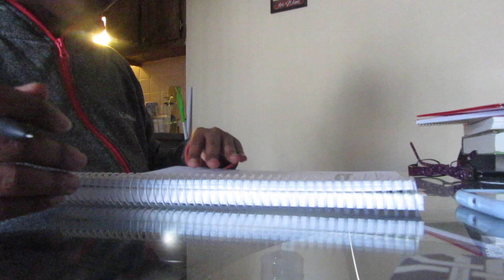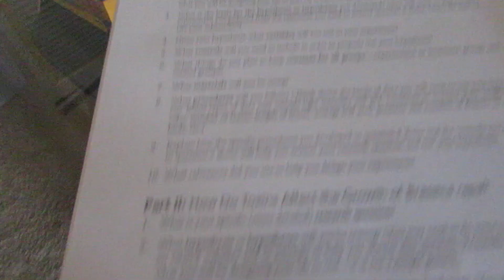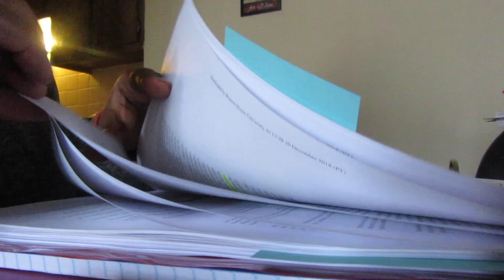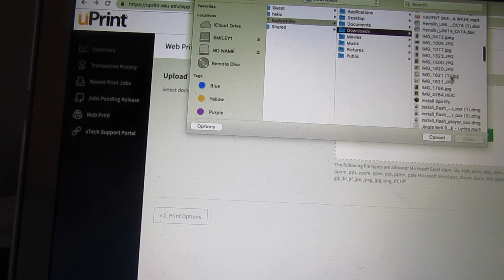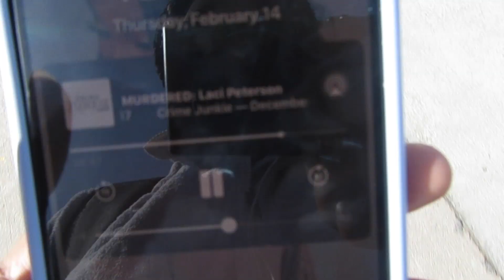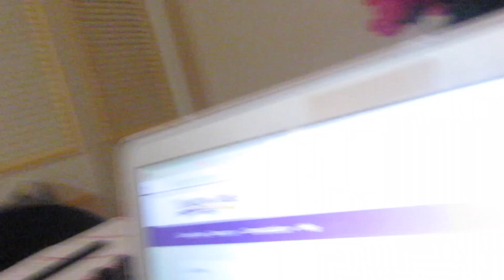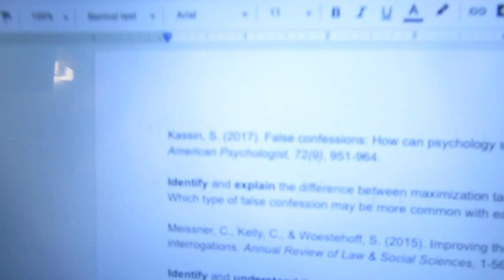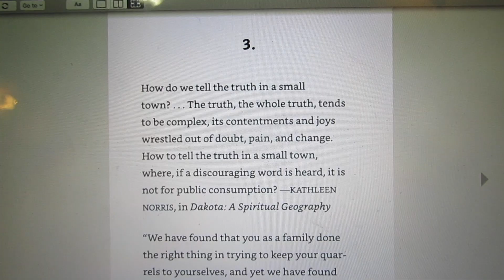COLLEGE DAY IN MY LIFE: I GOT AN A!!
Majors: Forensic Psychology and Sociology with a concentration in deviance & criminology
Minors: Gerontology, Neuroscience and Law Enforcement

Hair instagram: @extensionsbykayladanielle
Hair Twitter: @extensionsbykay

AGE:23
CAMERA USED TO FILM: CANON T5
CAMERA USED TO VLOG: CANON SX610
EDITING SOFTWARE: IMOVIE & FINAL CUT PRO X